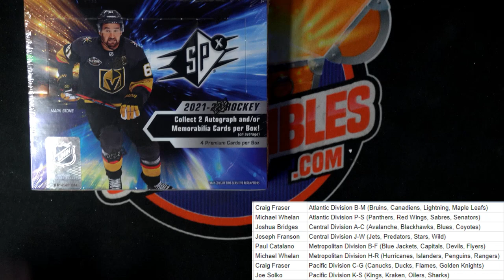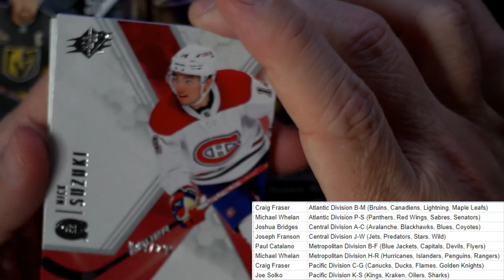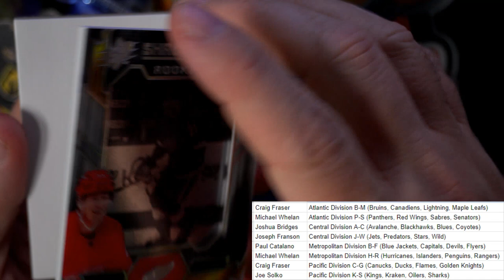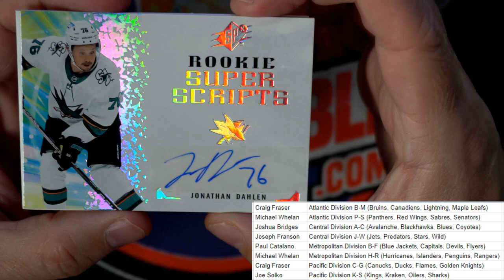Opening a box of 202122 Upper Deck SPX Hockey ID 22SPXHOCK901